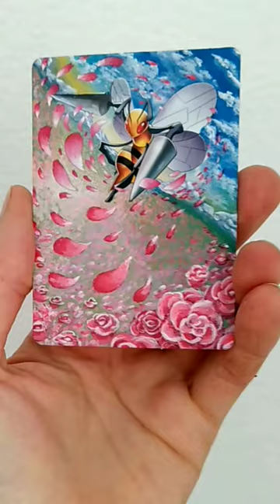Pokemon card painting - Beedrill 🖌️🌸